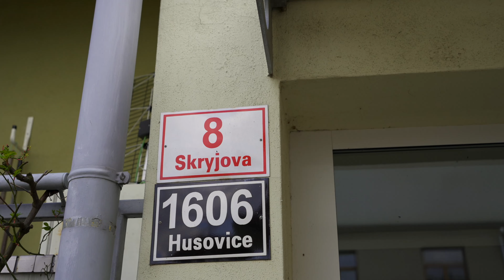PRODÁNO - prodej bytu 2+1 ulice Skryjova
Hledáte opravdový domov? Místo, které doslova dýchá klidem a pohodou? Je pro Vás důležité jak pěkné prostředí, tak stav nemovitosti? Potom doporučuji využít této nabídky precizně udržovaného bytu v příjemné lokalitě mezi Lesnou a Maloměřicemi.

Byt zaujme výborně řešenou dispozicí a dostatkem úložných prostor, a díky tomu zde může bydlet i 4-členná rodina. Současní majitelé se o něj pečlivě starají, budete tedy mít kompletní dokumentaci i potřebné revize a servisní zprávy. Ohřev vody a topení zajišťuje vlastní plynový kotel, takže veškerou spotřebu energií máte pod kontrolou. Měsíční náklady činí cca 3 500 Kč včetně fondu oprav + zálohy na elektřinu a plyn.

Najdete zde tyto místnosti:

Obývací kuchyně (13,16 m2)
Dětský pokoj (15,01 m2)
Ložnice (14,79 m2)
Předsíň (11,28 m2)
Koupelna (3,35 m2)
WC (1,2 m2)
Komora (2,35 m2)
Sklep (2,7 m2)
Balkon (4,03 m2)

Dům z roku 2007 je součástí kvalitního developerského projektu firmy Čáslava a nabídne Vám velkorysé zázemí, které u současných novostaveb často chybí. Budete tak moci využívat prostorný sklep, kolárnu, sušárnu a také podíl na pozemku za domem, kde si mohou bezpečně pohrát vaše děti.

K bytu lze rovněž přikoupit parkovací stání ve společné kryté garáži cca 100 metrů od domu.

Ulice je koncová a po pár minutách chůze dojdete do známé rekreační oblasti Cacovického ostrova, kde najdete veškerou vybavenost pro volný čas – oblíbenou cyklostezku kolem řeky Svitavy do Bílovic, dětská hřiště, workoutové sportoviště, tenisové kurty, cvičiště pro psy a mnohé další. Díky dobré dopravní dostupnosti se snadno dostanete do centra města nebo jiných oblíbených oblastí Brna.

Pokud jste při výběru nového domova nároční a hledáte opravdu pěknou nemovitost bez nutnosti dalších investic, mohu Vám tento byt jednoznačně doporučit. V případě zájmu se mi prosím ozvěte a domluvte si termín na prohlídkovém dni, který se bude konat ve středu 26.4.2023 mezi 16. a 18. hodinou. Těším se na Vás.